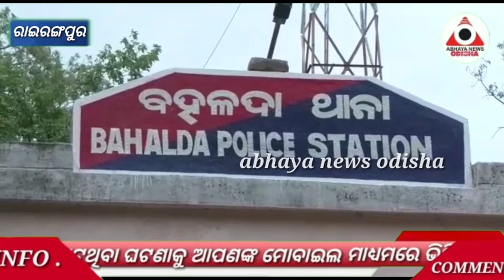ବନ୍ଧୁକ ଦେଖାଇ ଆଠ ଲକ୍ଷ ଲୁଟି ନେଲେ ଦୂର୍ବୁର୍ତ୍ତ... କାଟିଦେଲେ ଏଟିଏମ୍ ସଟର...@ABHAYANEWSODISHA